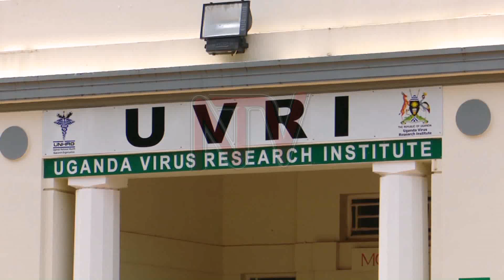Researchers cite viral infections from mosquitoes and ticks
The Ministry of Health has revealed that there are new viral infections identified from mosquitoes and ticks. Although the viruses have not been officially named, the Deputy Director of Uganda Virus Research Institute, Dr. Julius Lutwama, says they will soon reveal more information on the matter in the coming weeks. The revelation came during the Integration of Genomics in the Public Health Ecosystem workshop in Kampala.